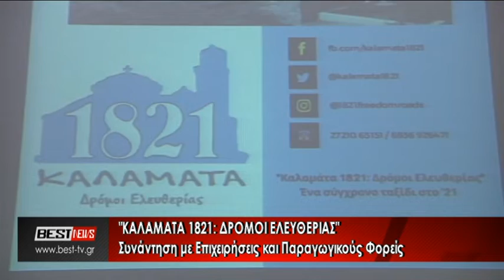ΠΑΝΕΠΙΣΤΗΜΙΟ ΚΑΛΑΜΑΤΑ 1821 ΣΥΝΑΝΤΗΣΕΙΣ